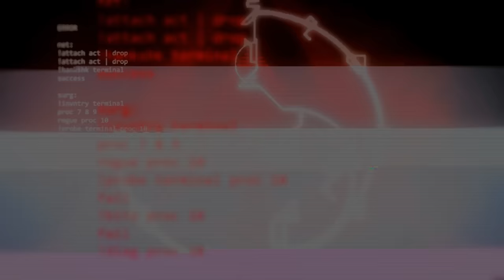Console's Greatest FPS – Halo: Combat Evolved Retrospective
When it comes to console first-person shooters, Bungie's incredible Halo: Combat Evolved changed everything.

As the new millennium dawned, consoles continued to lag a long way behind their PC counterparts. Games like Goldeneye and Perfect Dark on the Nintendo 64 proved there was plenty of potential, and the PlayStation had one or two notable releases itself, such as Medal of Honour and Quake 2, but the FPS gap between platforms remained significant throughout the 90s.

Half Life, Quake 3, and a wealth of other PC titles were leaps and bounds beyond anything console gamers could get their hands on.

Thank goodness, then, for Halo, which demonstrated once and for all that anything PC could do, consoles could do too.

Contents:
00:00 - Intro
00:36 - Halo: Combat Evolved's History
03:38 - A Joy To Control
08:11 - Marvellous Mechanics
13:14 - Halo's Special Sauce
29:20 - A Game Of Two Halves
36:48 - Loveable Characters
41:02 - An Intriguing Story
49:47 - Music To Everyone's Ears
55:16 - Anniversary Edition Issues